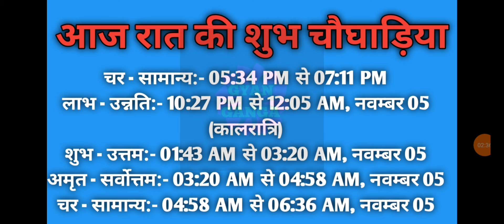Aaj ka choghadiya 04 November 2024 का चौघाड़िया|शुभ मुहूर्त|राहुकाल| Monday सोमवार Choghadiya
Aaj Ka Choghadiya | 04 November 2024 ka Choghadiya | आज का चौघाड़िया | शुभ मुहूर्त | Aaj ka Rahukal | Aaj ka shubh choghadiya | राहुकाल | Monday सोमवार Choghadiya | 04 November 2024 Choghadiya

04 November 2024 ka choghadiya
04 नवम्बर 2024 के चौघड़िया
04 नवम्बर 2024 के राहुकाल
04 November 2024 ka rahu kaal
04 November 2024 ka shubh choghadiya
04 November 2024 ka Shubh Muhurat
04 November 2024 ka Ashubh Muhurat

03 November 2024 ka choghadiya
03 नवम्बर 2024 के चौघड़िया
03 नवम्बर 2024 के राहुकाल
03 November 2024 ka rahu kaal
03 November 2024 ka shubh choghadiya
03 November 2024 ka Shubh Muhurat
03 November 2024 ka Ashubh Muhurat

रविवार choghadiya
सोमवार choghadiya
मंगलवार choghadiya
बुधवार choghadiya
गुरुवार choghadiya
शुक्रवार choghadiya
शनिवार choghadiya

Sunday Choghadiya
Monday Choghadiya
Tuesday Choghadiya
Wednesday Choghadiya
Thursday Choghadiya
Friday Choghadiya
Saturday Choghadiya